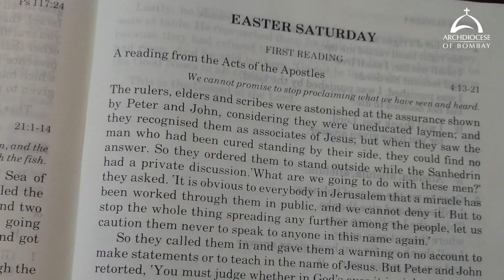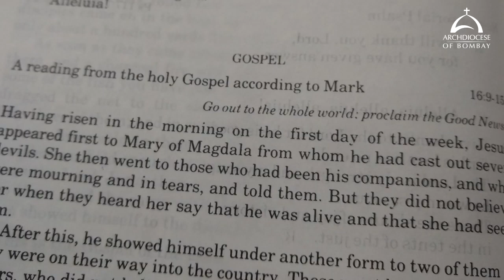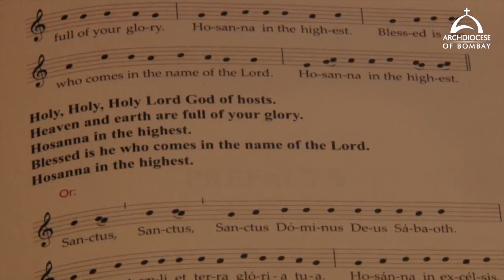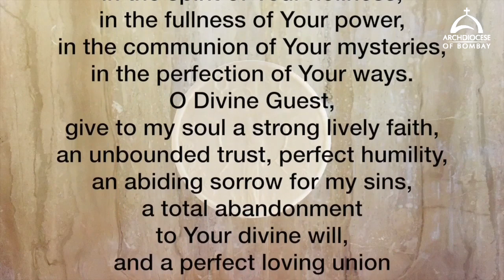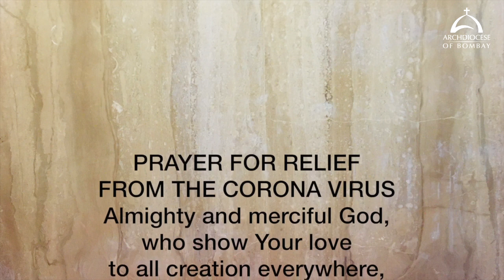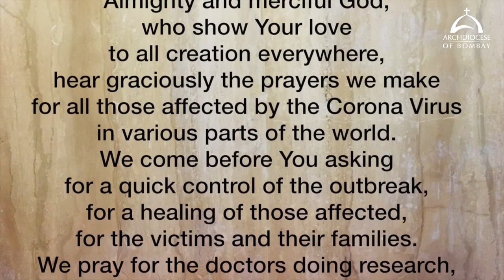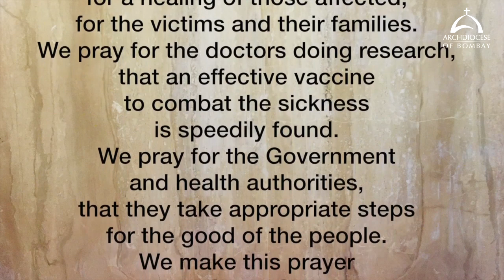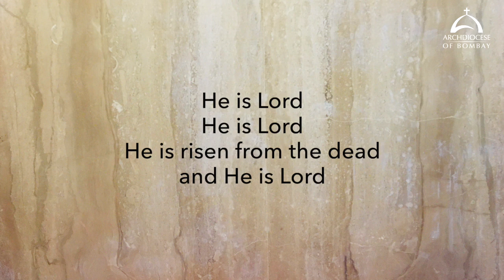Holy Mass 18 April 2020 Cardinal Oswald Gracias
The Holy Eucharist Celebrated on Saturday 18 April 2020 by His Eminence Oswald Cardinal Gracias Archbishop of Bombay. This video is available for your online participation in the Eucharist, in view of the dispensation given during the Corona Virus pandemic.